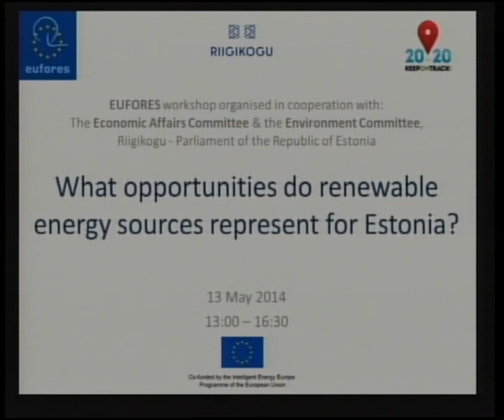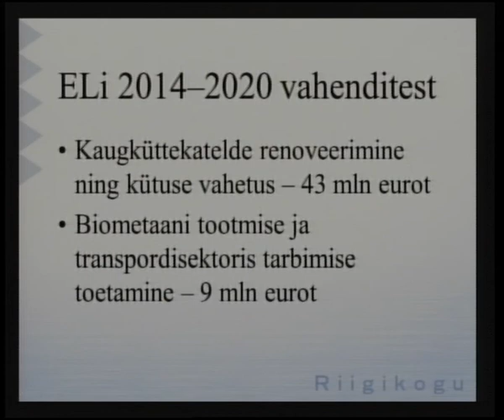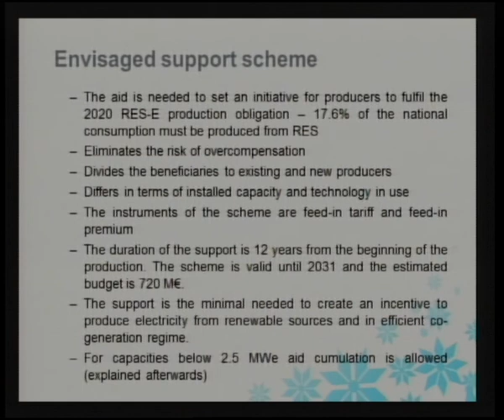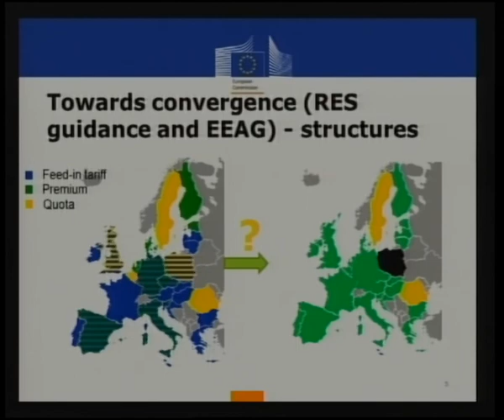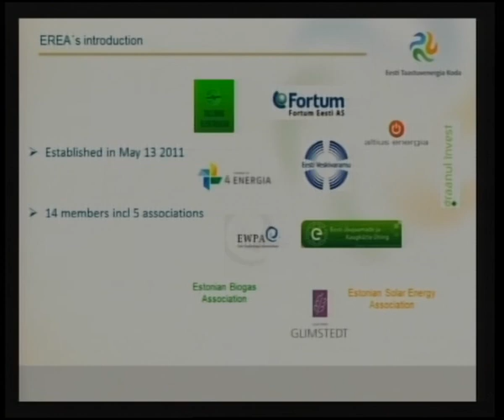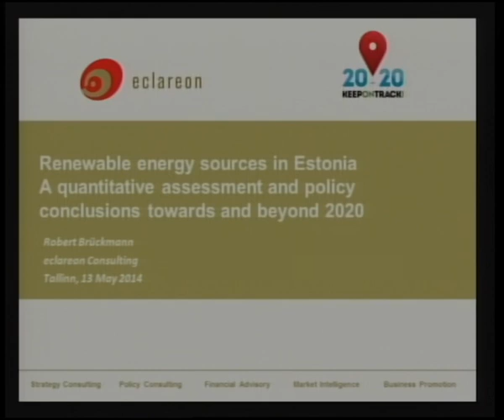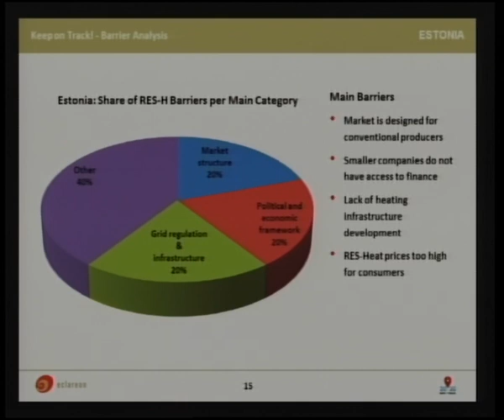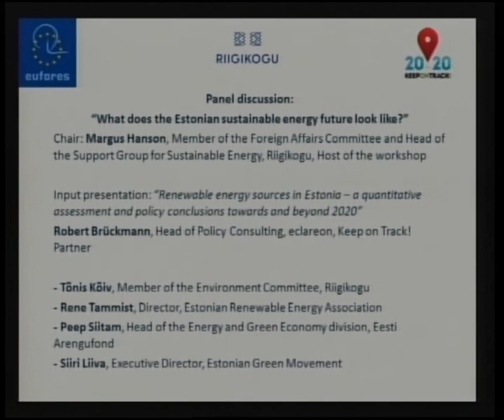Seminar "Milliseid võimalusi pakuvad taastuvad energiaallikad Eestile?", 13.05.2014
Euroopa taastuvenergiaallikate foorum EUFORES (European Forum for Renewable Energy Sources) koostöös Riigikogu majanduskomisjoni ja keskkonnakomisjoniga korraldas 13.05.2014 Riigikogus seminari Eesti energeetikastrateegia ning Eesti taastuvenergia poliitikate rakendamise teemal.

Seminaril arutlesid parlamendiliikmed koos valitsuse, tööstuse, mittetulundusühingute, teadlaste ja teiste sidusrühmade esindajatega taastuvate energiaallikate olukorra üle Eestis. Euroopa Komisjon ühines seminariga, et saada otsest tagasisidet liikmesriigi tasandilt Euroopa tasemele ning samuti selleks, et anda liikmesriigi sidusrühmadele viimast teavet Euroopa kavandatavate poliitikate kohta.

EUFORES on erakondadeülene Euroopa Parlamendi ja EL-i liikmesriikide parlamentide liikmete võrgustik.

NB! Välisettekanded on inglise keeles

Kava:

• EUFORES-i tutvustus
Fiona Hall, EUFORES-i asepresident, Euroopa Parlamendi liige

• Tervitus/Avakõne
Margus Hanson, väliskomisjoni liige ja Riigikogu säästva energia toetusrühma esimees

• "Taastuvenergia poliitikate rakendamise edusammud Eestis"
Rainer Vakra, Riigikogu keskkonnakomisjoni esimees

• "Olemasolevad ja kavandatavad taastuvenergia poliitikad Eestis"
Ando Leppiman, majandus- ja kommunikatsiooniministeeriumi energeetika-ala asekantsler

• "Võimalused, mida taastuvenergiaallikad Eestile pakuvad"
Jörgen Talkop, kliima- ja kiirgusosakonna juhataja, keskkonnaministeerium

• "Millist kasu saavad Eestile tuua taastuvad energiaallikad?"
Adina Georgescu, taastuvate energiaallikate ning süsinikdioksiidi kogumise ja säilitamise (CCS) poliitika üksus, Euroopa Komisjon

• "Eesti ja EL -- kestliku energeetika poole"
Indrek Tarand, Euroopa Parlamendi liige

• "Mida on Eestil vaja, et suurendada energiajulgeolekut?"
Rene Tammist, Eesti Taastuvenergia Koja juhataja

Vaheaeg

Paneeldiskussioon "Milline näeb välja Eesti taastuvenergia tulevik?"
Juhataja: Margus Hanson, väliskomisjoni liige ja Riigikogu säästva energia toetusrühma esimees

• Esitlus: "Taastuvenergiaallikad Eestis -- kvantitatiivne hinnang ja poliitika tulemused enne ja pärast 2020. aastat"
Robert Brückmann, poliitika-alase konsultatsiooni juht, eclareon, "Keep on Track!" projekti partner

• Tõnis Kõiv, Riigikogu keskkonnakomisjoni liige

• Peep Siitam, Eesti Arengufondi energia- ja rohemajanduse suuna juht

• Siiri Liiva, Eesti Rohelise Liikumise tegevjuht

Avatud arutelu:
Arvamuste vahetus ja arutelu osavõtjate vahel